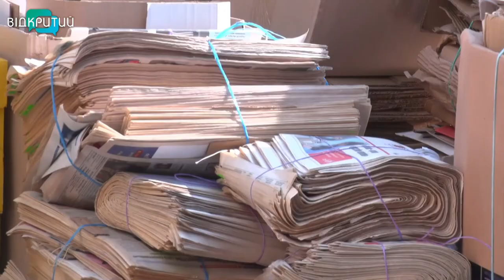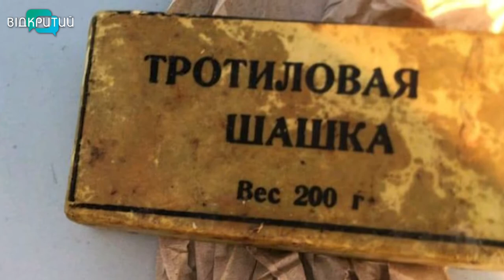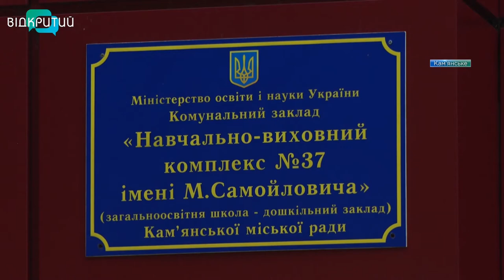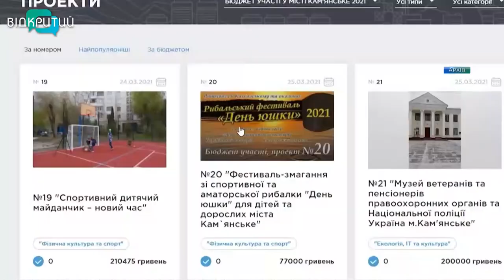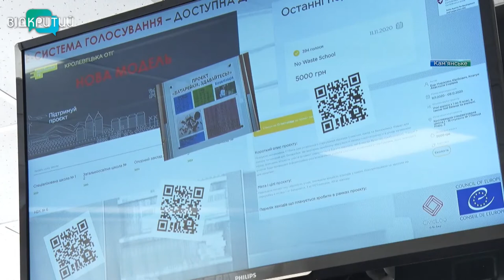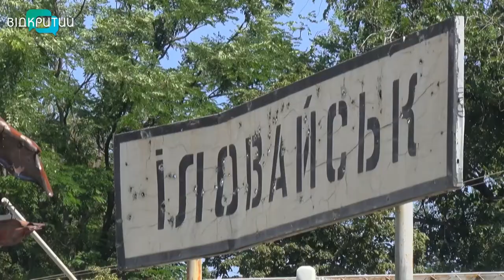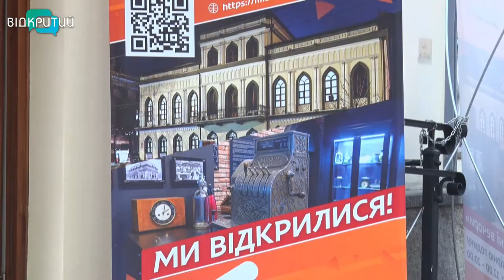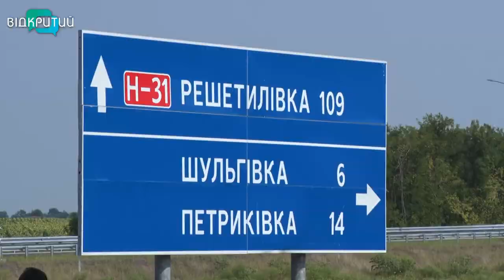Новини OPEN NEWS від 19 серпня 2021 року 20:15